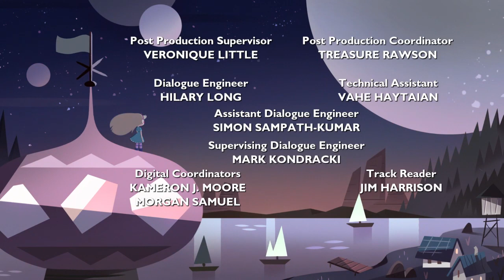Star vs Forces of Evil - Ending 2 (Norsk/Norwegian)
Lyrics:
Hun er den som kjemper tappert, vinner alle slag
Når mørket truer mest så gir hun deg en ny dag
Får en stjerne lys og klar
Ondskaps energien til tapt for magien
En stjerne lys og klar